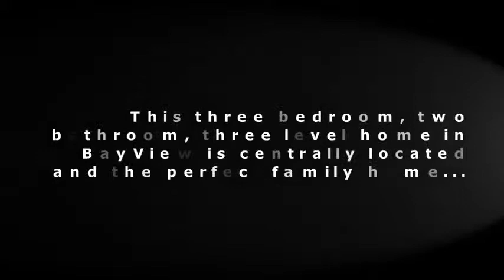2440 Old Okanagan Highway # 225 Westbank, BC--BayView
This three bedroom, two bathroom, three level home in BayView is centrally located and the perfect family home. Three bedrooms on one level. Great master suite with walk in closed and ensuite bathroom. Main level has the kitchen, living-room, dinning area and family room. The basement has an extra large room which could be a games room or media room. There is also loads of storage throughout the home. New paint. Newer cork floors. Outside you will find a fully fenced and private back yard. Double carport and loads of parking. Located at the end of a cul-de-sac road.

REALTOR®
Jason Neumann
Trever Florko
Century 21 Assurance Realty Ltd
MLS®